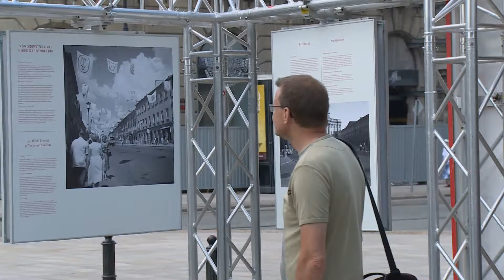Wystawa fotografii Zbyszka Siemaszki - Warszawa w latach 50 60 70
Przy zbiegu Karowej i Krakowskiego Przedmieścia, wystawa ukazująca Warszawę i jej mieszkańców w latach 50, 60 i 70 ubiegłego już stulecia.
Autorem zdjęć jest słynny fotoreporter Tygodnika Stolica, Zbyszko Siemaszko.